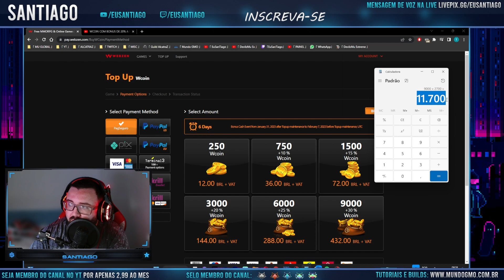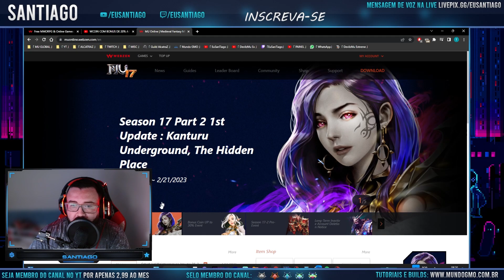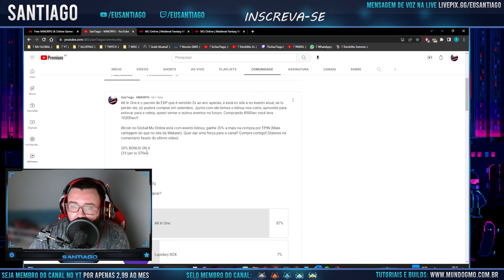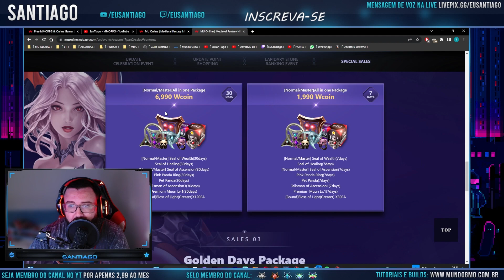GLOBAL MU ONLINE É CARO? COMPRE WCOIN MAIS BARATO, TU TEM QUE VENCER AS VEZES HAHAHA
Seja bem vindo ao canal do SanTiago, aqui você encontrará gameplays de Mu Online e outros MMORPGS ou ARPGS.
✔️ Recados importantes:
✔️ Patrocínios:
RealMu, Season 18 semi hard, sem resets
DevilzMu, Season 1 progressiva (Atualiza de seasons):
✔️ WhatsApp do canal (Mu Online):
Comunidade do canal, Grupo #01, Grupo #02 e Telegram
✔️Links diversos:
⚠️  Recados importantes:
Venda de Wcoins (Global Mu Online), muito mais barato, compare:
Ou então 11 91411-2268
📢 425Wc = R$18,00
📢 850Wc = R$ 36,00
📢 1275Wc = R$ 54,00
📢 1700Wc = R$ 72,00
📢 2550Wc = R$ 108,00
📢 3400Wc = R$ 144,00
📢 4250Wc = R$ 180,00
📢 8500Wc = R$ 360,00
✔️Jogamos com:
Processador - AMD Ryzen 9 5900x
Placa Mãe - ROG STRIX B550-A GAMING
Water Cooler Rise Mode Frost, RGB, 360mm
2x16GB Team Group 3200mhz
GeForce ROG Strix RTX 3060 O12G V2 Gaming OC Edition
1x SSD Kingston NV1 500GB M.2 2280 NVMe
1x SSD ADATA SU635 250gb
3x HD 500gb

TELA 1: Monitor Gamer Husky Hailstorm 31.5' LED, Curvo, 165 Hz, Full HD, 1ms
TELA 2: Monitor Samsung SyncMaster 2033M
Headset Gamer Husky Snow
Cadeira Gamer Husky Gaming Storm

♦ Todos os direitos dos jogos e músicas utilizados no vídeo pertencem aos seus criadores e donos. Se você for dono de alguma música ou jogo, por favor não nos reporte, apenas entre em contato via email para que possamos editar, creditar ou remover o conteúdo.

Obrigado